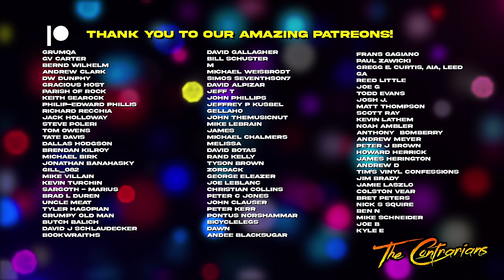The Contrarians: You Can Only Listen to 5 Male Singers - Panel Discussion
Theme music Performed by: Andee Blacksugar
Theme Music Written by: Nic L. Woodside

Thank you to our Patrons:
Kyle Elser
Peter C Jones
Grumqa
Gv Carter
Bernd Wilhelm
Andrew Clark
Dw Dunphy
Gracious Host
Parish Of Rock
Keith Searock
Philip-Edward Phillis
Richard Recchia
Martin Popoff
Jack Holloway
Steve Poleri
Tom Owens
Tate Davis
dallas hodgson
Brendan Kilroy
Michael Birk
Jonathan Banahasky
Gill_082
Mike Villain
Kevin Turchin
Sargoth - Marius
Brad L Duren
Uncle Meat
Tyler Hagopian
Grumpy Old Man
Butch Balich
David J Schlaudecker
Bookwraiths
David Gallagher
Bill Schuster
m
Michael Weisbrodt
Simos Seventhson7
David Alpizar
Jeff T
John Phillips
Jeffrey P Kusbel
gellaho
John TheMusicNut
Mike LeBrain
James
Michael Chalmers
Melissa
David Botas
Rand Kelly
Tyson Brown
Zordack
George Eleazer
Joe LeBlanc
Christian Collins
Peter C Jones
John Clauser
Peter Kerr
Pontus Norshammar
bicyclelegs
Dawn
Andee Blacksugar
Frans Gagiano
Paul Zawicki
Gregg E. Curtis, AIA, LEED GA
Reed Little
Joe G
Todd Evans
Josh J.
Matt Thompson
Scott Ray
Kevin Lathem
Noah Ambler
Anthony  Bomberry
Andrew Meyer
Grant Arthur
Peter J Brown
Howard Herrick
James Herington
Andrew D
Tim's Vinyl Confessions
Jim brady
Jamie Laszlo
Colston Vear
Bret Peters
Nick S Squire
Ben N
Mike Schneider
Joe B